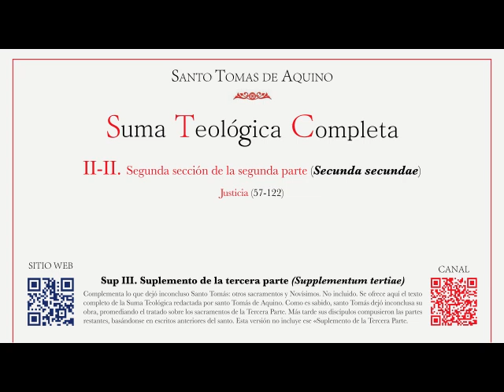370 Suma teológica - Parte II-IIae - Cuestión 115 La adulación_2